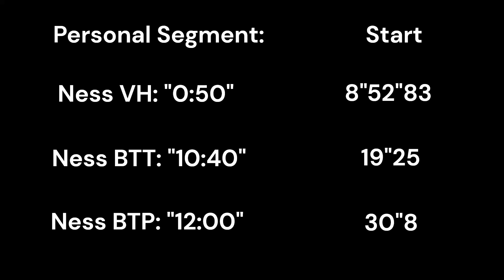Super Fray Bros | Ness VH% WR | 8:52 | BTT/BTP PBs